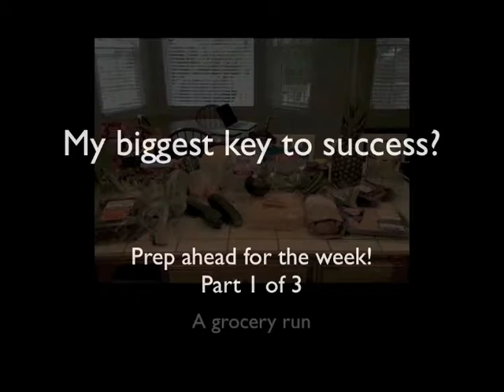Food Prep 1 of 3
How I prep for the week